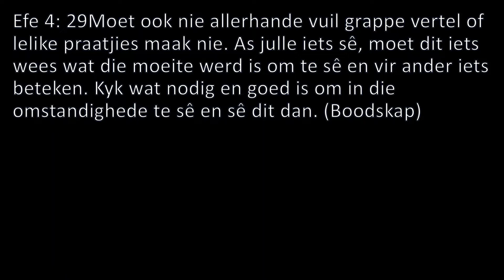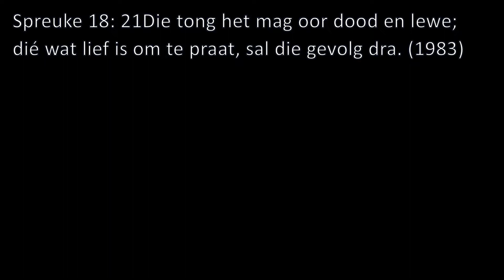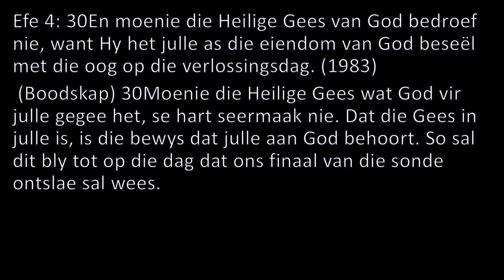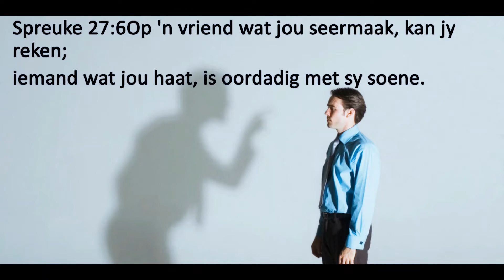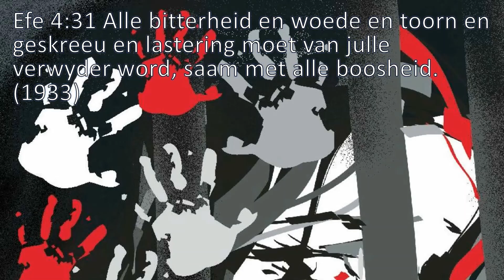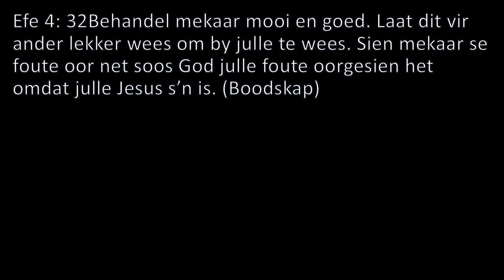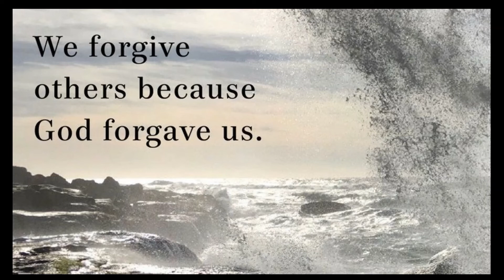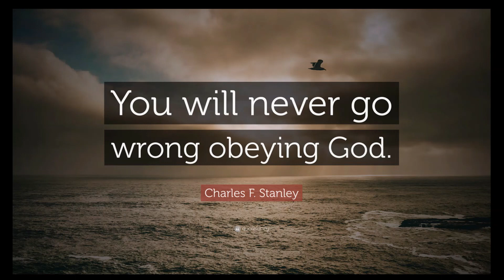Heilige Gees 4 Bedroef ek die Gees?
HEILIGE GEES4 BEDROEF EK DIE GEES? My woordeskat vertel wat in my binneste aan die gang is. Bou ek mense op met my woorde, of breek ek hulle af? Ek bedroef die Heilige Gees met my vuil woorde, ek laat Hom treur en huil. Gelukkig gee Paulus die teengif vir hierdie kondisie, en is daar hoop sodat ek eerder die Heilige Gees kan bly maak met dit wat uit my mond kom. Efe 4:29-32